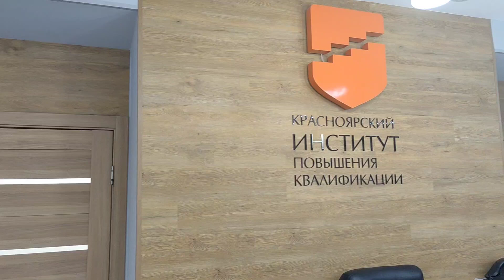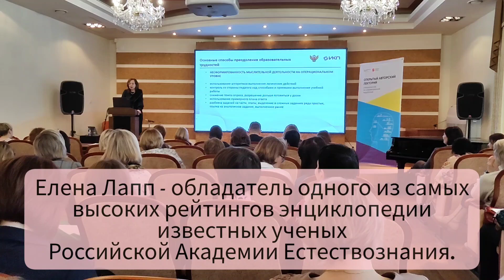Открытый авторский Лекторий Елены Лапп - кандидата педагогических наук